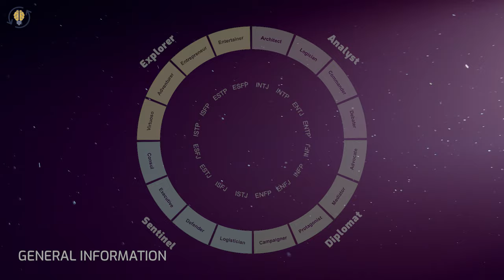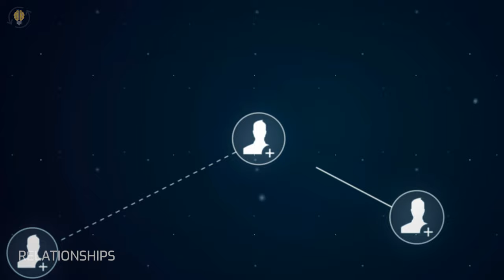INFP Personality Type Explained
INFP Personality Type Explained (MBTI).

⏰TIMESTAMPS⏰
0:00 INFP Personality Type Explained
0:04 - General Information
0:45 - Strengths
3:21 - Weaknesses
5:30 - Career
8:03 - Relationships
9:35 - Why INFPs Are so Unique?

12 Best Jobs For INFP Personality Types